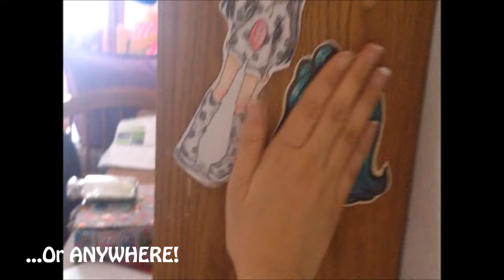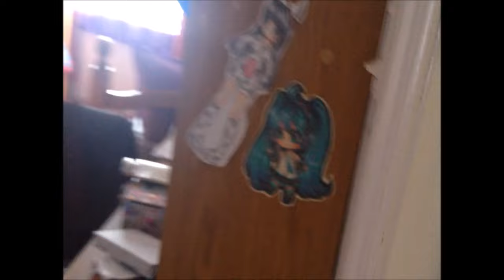How to make Anime Stickers! [CHEAP MATERIALS]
How to make anime stickers using cheap materials!